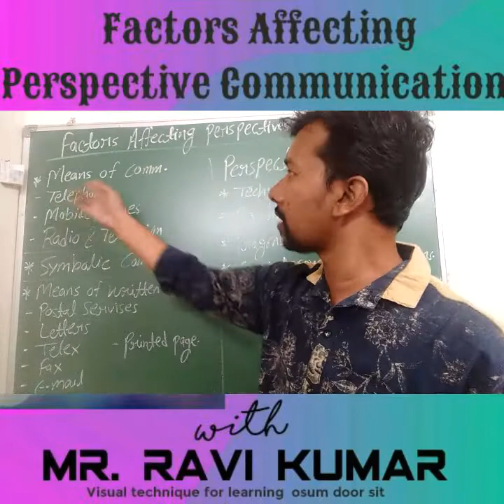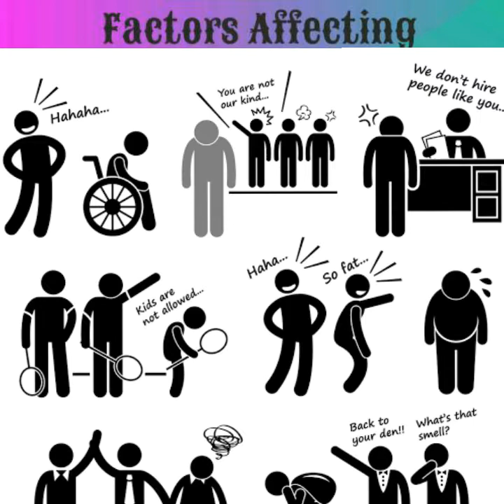CHAPTER-3 FACTORS AFFECTING PERSPACTIVE COMMUNION of Unit-1 Communication Skill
Ch-3 Factors Affecting Perspective Communication

Unit-1 Communication Skill